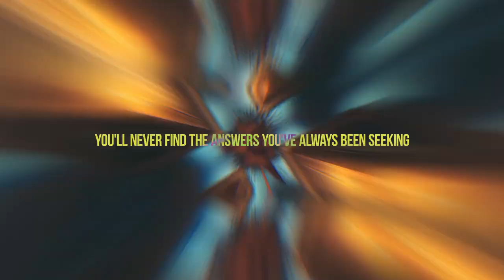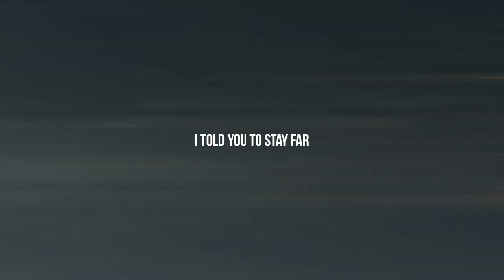KARAYXN - AMBITION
• 𝙆𝙖𝙧𝙖𝙮𝙭𝙣

Footage Used: Hellsing Ultimate

If there is any problem and [$] Submissions [$]